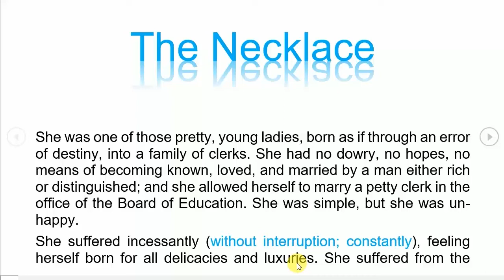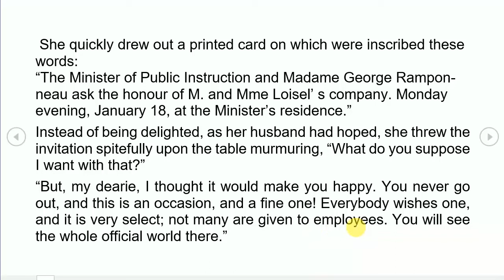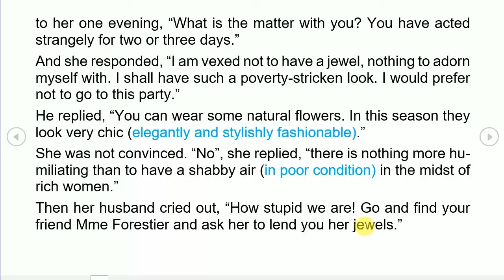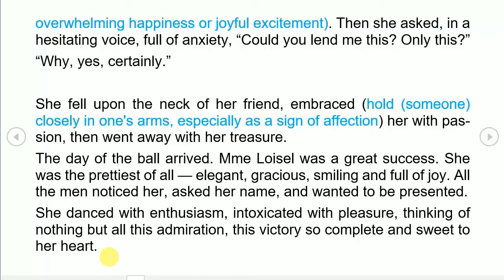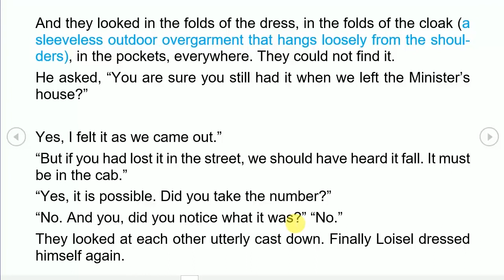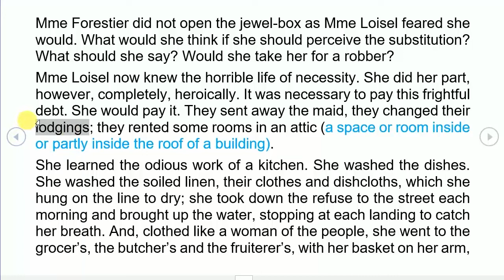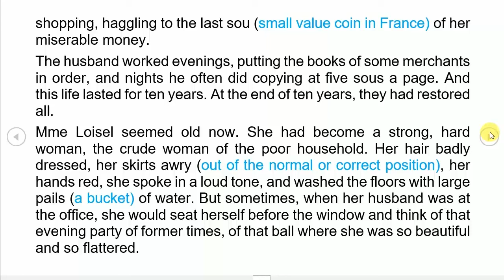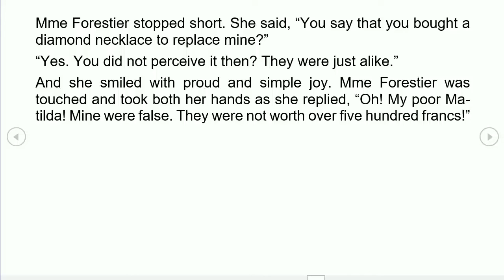The Necklace Short Story by Guy de Maupassant Class 10 JKBOSE Tulip Full Explanation in Hindi NCERT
The Ghat of The Only World *COMING SOON*
An Evening Wet With Rain Question Answers *COMING SOON*
Last Lesson of The Afternoon Question Answers *COMING SOON*
Dusk by Saki *COMING SOON*
**PLAY**
The Proposal *COMING SOON*
**WRITING SKILLS**
*COMING SOON*
**GRAMMER**
*COMING SOON*